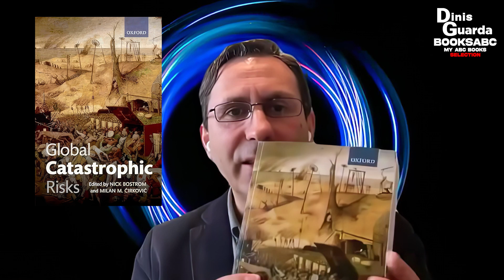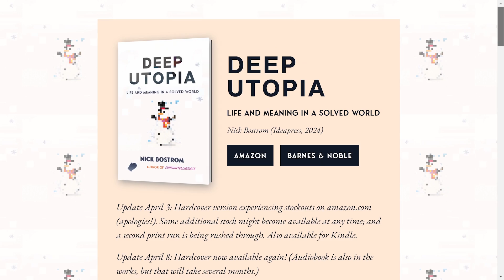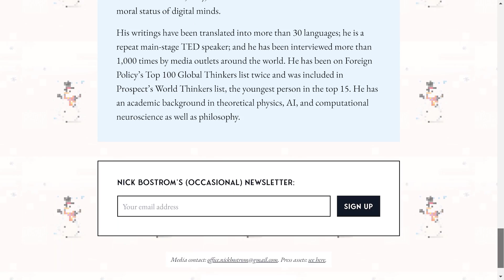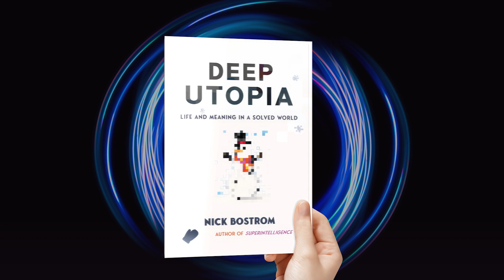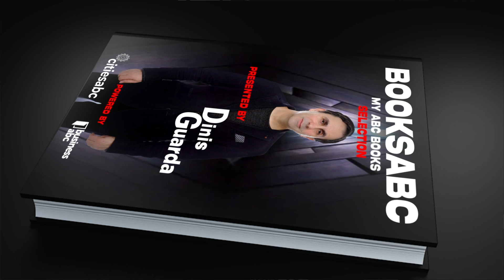BooksABC Series: DEEP UTOPIA - LIFE AND MEANING IN A SOLVED WORLD - Author: Nick Bostrom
In this episode of Booksabc, author and entrepreneur Dinis Guarda reviews books by Nick Bolstrom, a Swedish-born philosopher with a background in theoretical physics, computational neuroscience, logic, and artificial intelligence, along with philosophy. Booksabc is a series powered by openbusinesscouncil.org and citiesabc.com.

‘Deep Utopia: Life and Meaning in a Solved World’ is the first book Dinis highlights. In this latest book, Nick Bostrom envisions a future where AI development unfolds positively. As the conversation around AI continues to evolve, Bostrom probes the profound philosophical and spiritual implications of a world where superintelligence is safely developed, effectively governed, and utilised for the benefit of humanity.

The second book by Nick Bolstrom that Dinis reviews is ‘Superintelligence: Paths, Dangers, Strategies’. In this book, Nick explores various pathways to achieving superintelligence, including whole brain emulation and AGI, highlighting the transformative power such entities could wield. He also warns of the risks associated with creating a superintelligent AI, emphasising the potential for an intelligence explosion and the establishment of a singleton, a global decision-making entity that could optimise the world according to its goals.

To know more about ‘Superintelligence’, visit

‘Global Catastrophic Risks’ is the book by Nick Bostrom and Milan M Cirkovic. In this book, 25 leading experts look at the risks facing humanity in the 21st century, including asteroid impacts, gamma-ray bursts, Earth-based natural catastrophes, nuclear war, terrorism, global warming, biological weapons, totalitarianism, advanced nanotechnology, general artificial intelligence, and social collapse. The book also addresses over-arching issues - policy responses and methods for predicting and managing catastrophes.

About Nick Bolstrom

Nick Bostrom is a Swedish-born philosopher with a background in theoretical physics, computational neuroscience, logic, and artificial intelligence, along with philosophy. He is known for his work on existential risk, the anthropic principle, human enhancement ethics, whole brain emulation, superintelligence risks, and the reversal test.

Nick is the author of more than 200 publications. His academic work has been translated into more than 30 languages, and he is the world’s most-cited philosopher aged 50 or under. He is a repeat main-stage TED speaker and he has been interviewed more than 1,000 times by various media. He has been on Foreign Policy’s Top 100 Global Thinkers list twice and was included in Prospect’s World Thinkers list, the youngest person in the top 15.
Nick’s work has pioneered some of the ideas that frame current thinking about humanity’s future: the simulation argument, the vulnerable world hypothesis, the unilateralist’s curse, etc.).

About BooksABC

After the success of his youtube podcast series, with more than 12M views, Dinis Guarda presents BooksABC, a new series where he reviews meaningful books that are changing the way we understand technology and society as a whole. More importantly, these are books that he loves. Dinis Guarda is an avid reader and writer and believes books are there to inspire and teach us. The first episode is available now on YouTube.

Throughout his career, Dinis Guarda has published numerous books and articles, and has been interviewed for media outlets such as IrishTechNews, O’Reilly, and Forbes. He is the founder of digital news sites intelligenthq.com, tradersdna.com, hedgethink.com, openbusinesscouncil.com,  and more.

As an author, Dinis is well known for his book with Rais Hussin, “4IR AI Blockchain, FinTech,  IOT – Reinventing a Nation” and “Blockchain, AI + Crypto Economics – The Next Tsunami.” Additionally, he is about to publish a new book, “NFTs Uprising – The citiesabc Ultimate Guide To Non-Fungible Tokens”. With this new series, Dinis tries to give voice to outstanding books, ideas and authors.